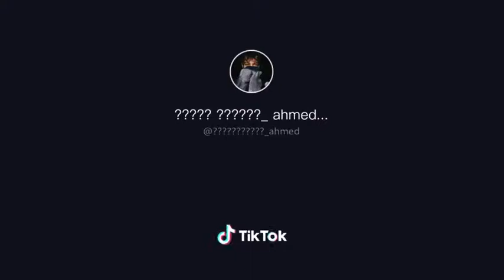حالات وتساب / انت كل الحب ❤ يامالك احساسي😍